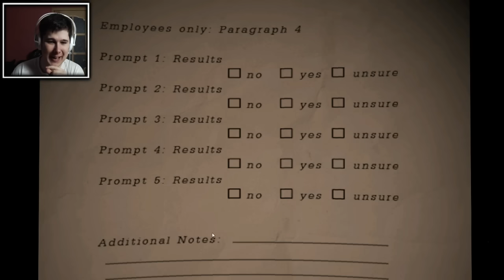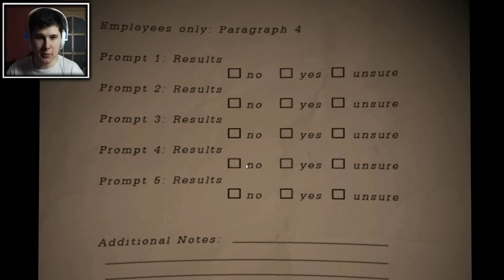НАСТОЯЩИЙ FNAF 6! - Five Nights at Freddy's 6 - ФНАФ 6 ПИЦЦЕРИЯ